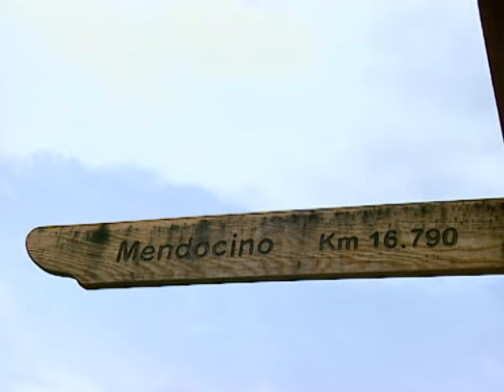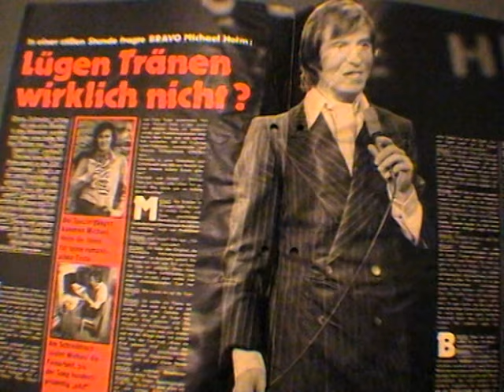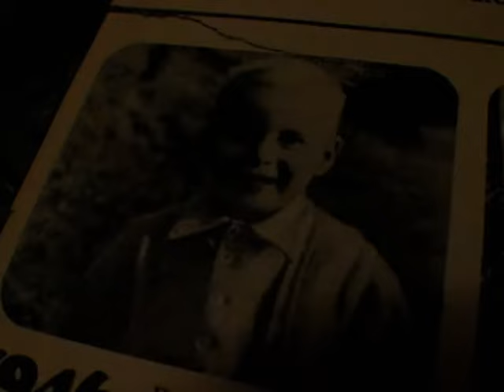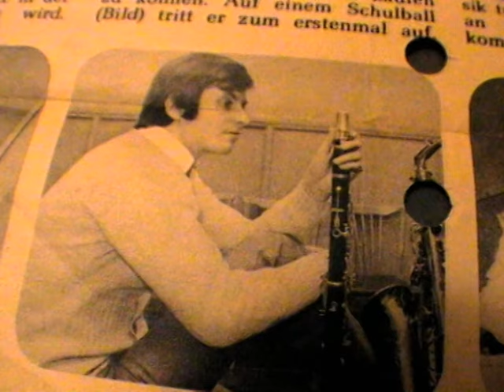Michael Holm - 35 Jahre Michael Holm - Tränen lügen nicht (2002) (EPK)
35 Jahre Michael Holm – Der Künstler spricht über seine Karriere (2002)